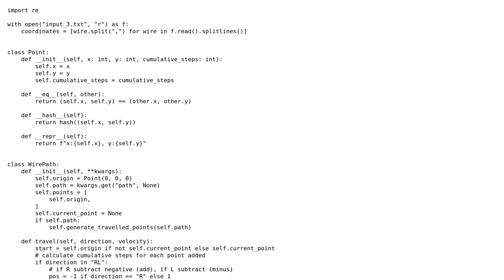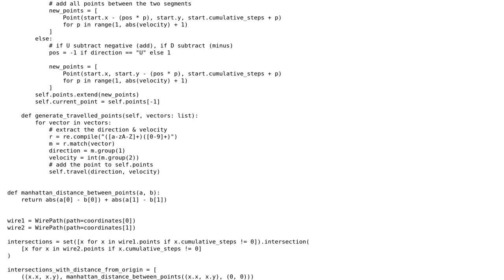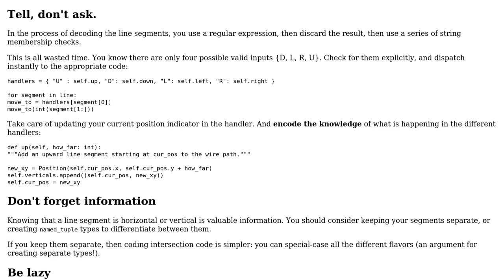Code Review: Advent of Code 2019 Day 3: Crossed Wires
With thanks & praise to God, and with thanks to the many people who have made this project possible! | Content (except music & images) licensed under CC BY-SA | Music | Images & others | With thanks to user mburke05 user Jamal user aghast and the Stack Exchange Network Trademarks are property of their respective owners. You are responsible for your own actions.